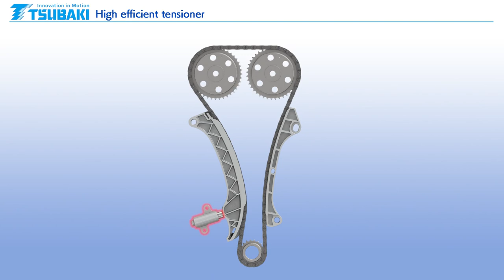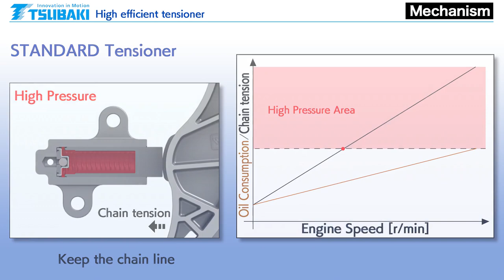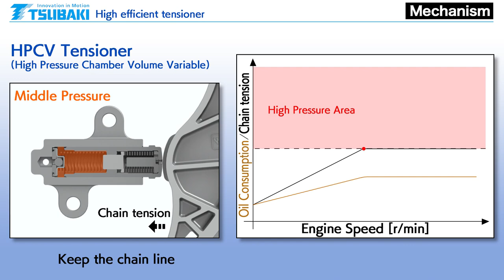Tsubaki HPCV Tensioner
This highly efficient tensioner uses less oil than a conventional tensioner, which improves fuel efficiency and helps reduce CO2. HPCV = High Pressure Chamber Volume Variable Tensioner